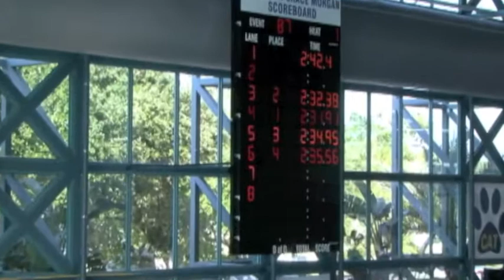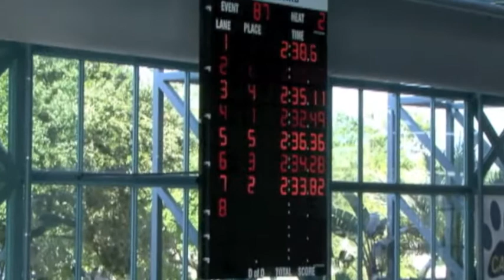NASA Girls 10 & Under 200 IM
NASA Showcase Classic Swim Meet from Clearwater, FL April 2011